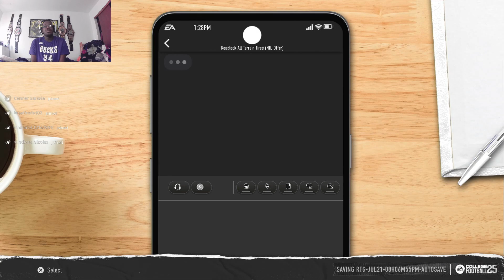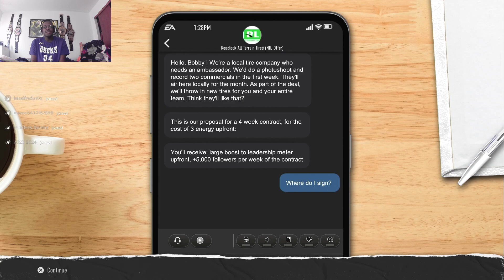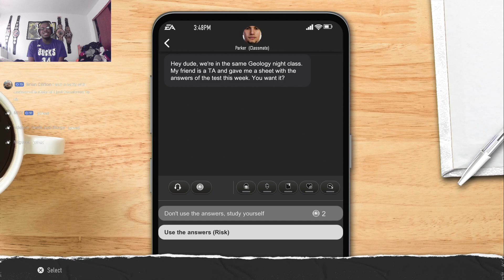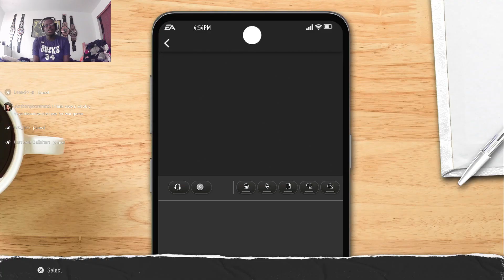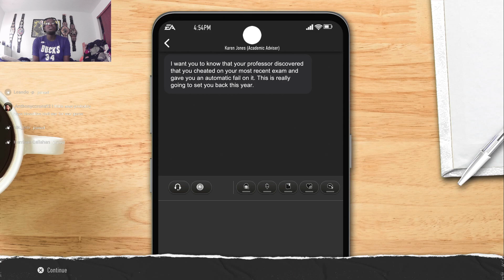RECREATING THE GREATEST COLLEGE FOOTBALL PLAYER OF ALL TIME EP. 3! College football 25 gameplay!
Any Tips? Comment, please. Thumbs Up! Dislike? Thumbs Down! Wanna see more?